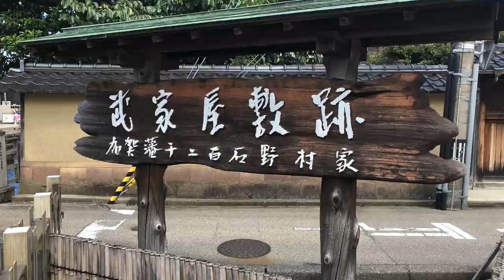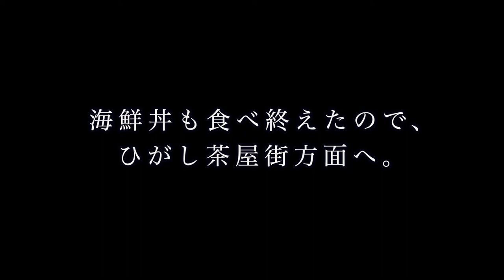青春18切符で行く金沢の旅。近江町市場で絶品海鮮丼を食べてきました。【20210909vlog】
○zhiyun crane m2／ジンバル
○Manfrotto／ミニ三脚